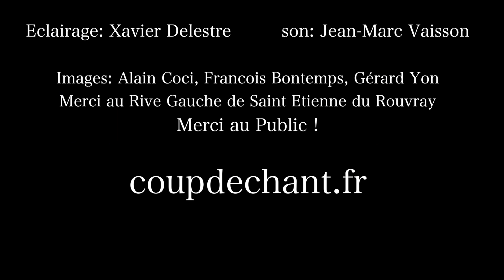J'ai eu trente ans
En Mai 2022, la chorale "Coup de Chant" a fêté ses 30 ans au théâtre Le Rive Gauche de St Etienne du Rouvray (76).
La chanson "J'ai eu trente ans" de Maxime Le Forestier et Gérard kawczynski s'est imposé tout naturellement avec ce début par "Les Filles d'Avril"...
Guitare: Guillaume Payen, Basse et Arrangement: Gérard Yon.